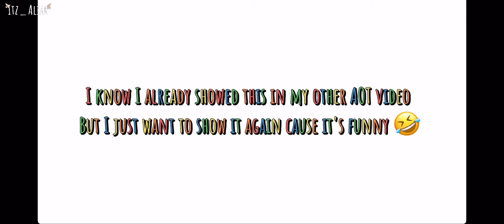[ Marley react to The "Devils" ][ AOT ]